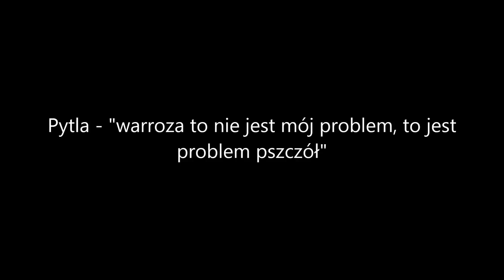Pytla - "warroza to nie jest mój problem, to jest problem pszczół" - #2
SPN Wolne Pszczoły & Pytla - rozmowy o pszczołach.

ERRATA:
Jest: "Na przykład Michał Nowak pisze, aby zawsze stosować od 3%-3,2%"
Powinno być: Na przykład Michał Nowak pisze, aby zawsze stosować od 3,2%-3,5%.